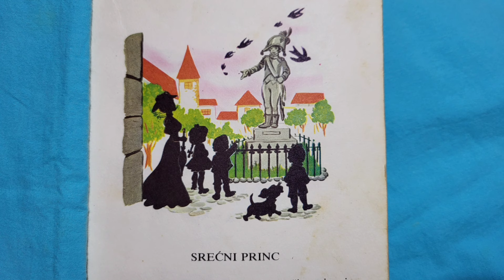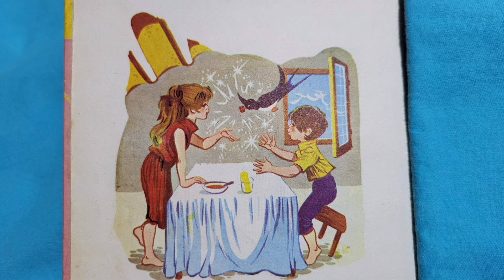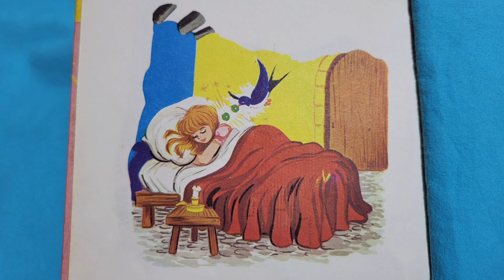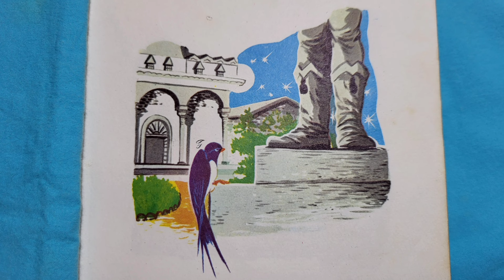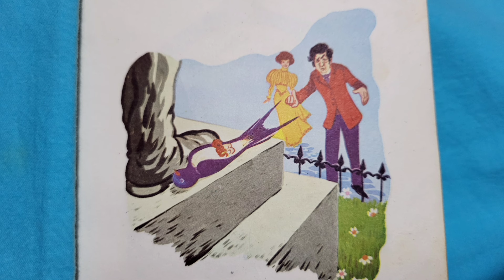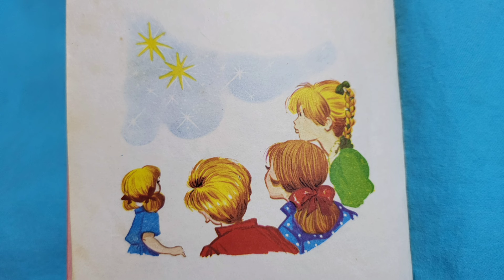🌺 Pričam ti priču - Srećni princ 🌸